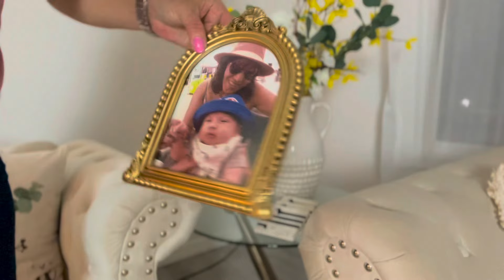IDEA PARA DECORAR TU SALA EN VERANO AMARIILO Y NEGRO SUMMER 2024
Idea para decorar tu sala en Verano color amarillo y negro /Sumner decor idea 2024